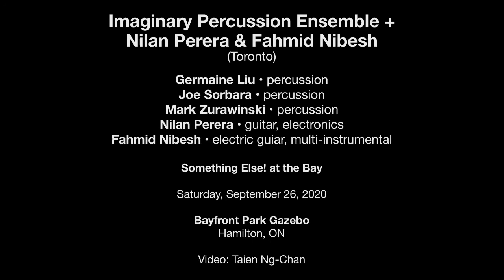IPE + Perera/ Nibesh — Sept. 26, 2020 — SE! at the Bay — Hamilton, ON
Imaginary Percussion Ensemble + Perera & Nibesh
Percussion: Germaine Liu, Joe Sorbara, Mark Zurawinski
Guitars: Nilan Perera & Fahmid Nilan

Something Else! at the Bay
Bayfront Park Gazebo
Hamilton, ON

Imaginary Percussion Ensemble is the brainchild of gifted Toronto percussionist and composer Germaine Liu and features two of the city's other foremost sonic imaginations, Joe Sorbara and Mark Zurawinski. The ensemble’s music is rooted in a deep concern for gesture, for physicality, for tactility—invested in performance as visceral exploration and co-creation, performance as an ongoing process of (re)discovering ideas and vocabulary; always in the hope of creating an inviting and inclusive space for audience and participants.

The Fahmid/ Nilan Guitar Duo
The duo will explore sound in all its variety using guitars, electronics and sometimes text. This exploration ranges from electroacoustica, noise, free jazz, New Music and alt-folk. The music relies not only in the traditional ways for making music but explores radical context and spoken word. They also have fun!